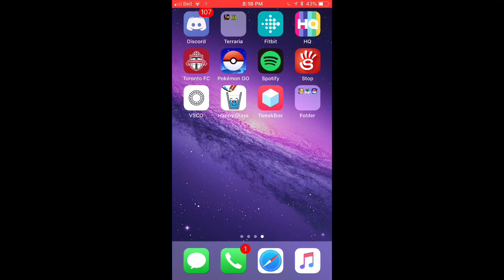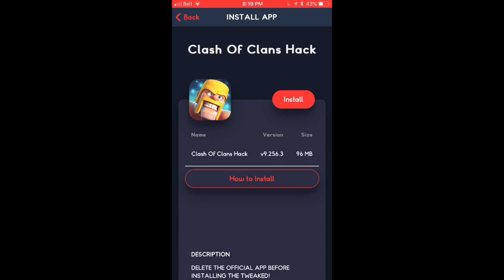HOW TO HACK CLASH OF CLANS!!! | WORKING 2018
5 likes and I’ll show how to hack Pokémon go!
10 likes for PUBG (if we don’t hit it I’ll do it in a month maybe?)